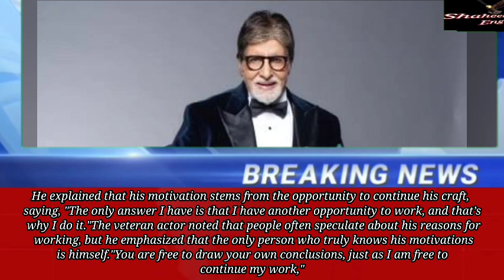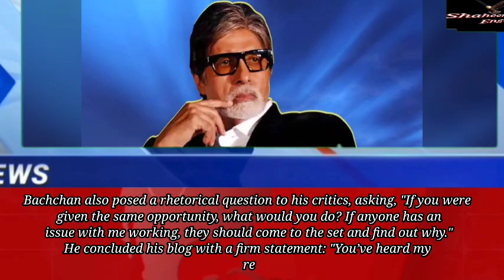amitabh bachchan | bollywood pe charcha | bollywood news | Amitabh bachachan Latest News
amitabh bachchan
jaya bachchan
rajya sabha
jagdeep dhankhar
latest news
aishwarya rai bachchan
bollywood
bollywood pe charcha
jaya bachchan rajya sabha
abhishek bachchan
aishwarya rai
bollywood news
jaya amitabh bachchan
bollywood movies
jaya bachchan news
breaking news
jaya bachchan speech in rajya sabha
jaya bachchan rajya sabha speech
jaya bachchan angry
telugu songs
jaya bachchan parliament speech
jaya bachchan parliament
abhishek aishwarya divorce
news
business news
parliament
abhishek bachchan divorce
current affairs